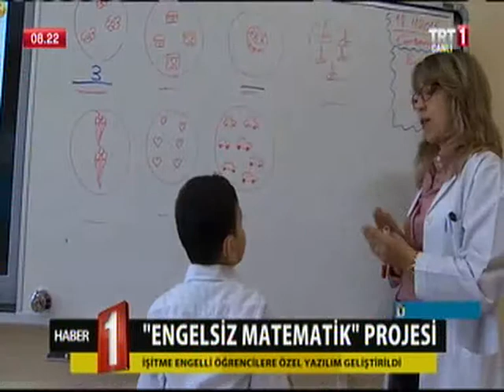2015 11 27 engelsiz matematik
İşitme engelli öğrencilere "engelsiz matematik" projesi... İzmir'de bir firmanın TÜBİTAK desteğiyle geliştirdiği yazılım, işitme engelli öğrencilerin matematik öğrenmesini kolaylaştırıyor.